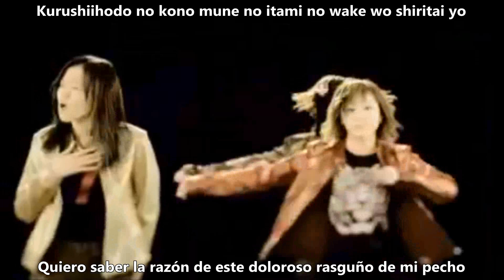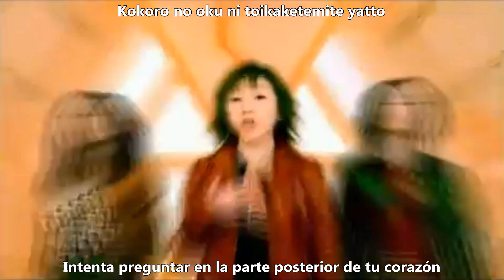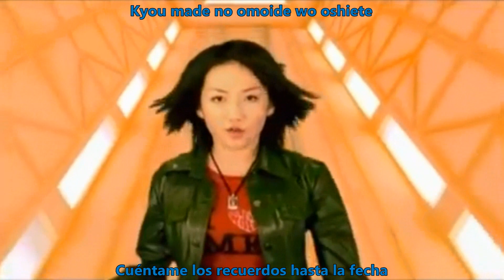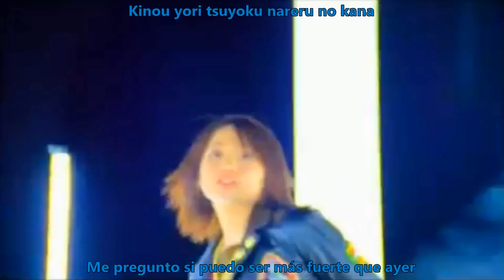Earth Is This Love Lyrics Sub Español HD